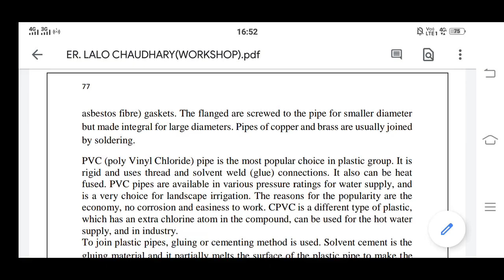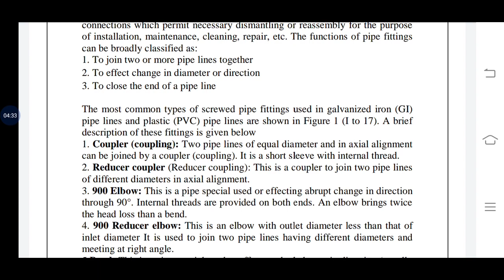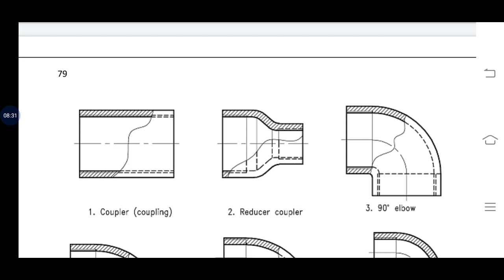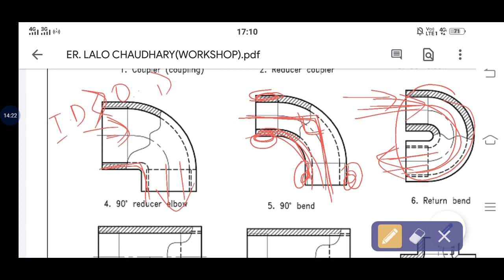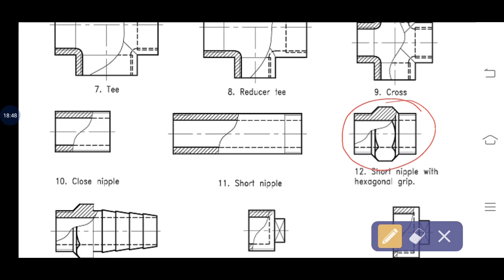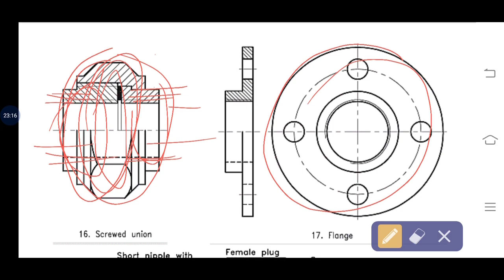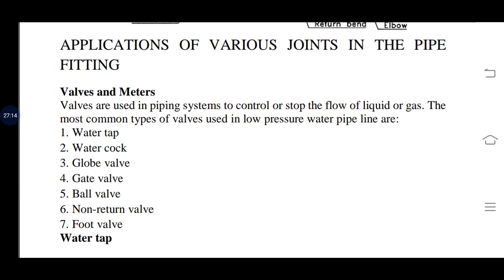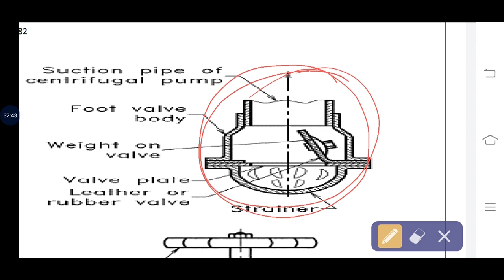Plumbing workshop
Engineering workshop practice is very important subject for engineering student.